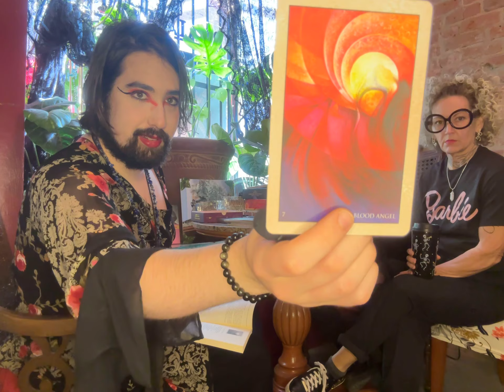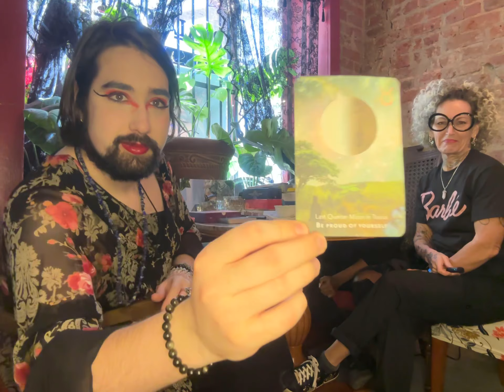Unlock the Power of the Winter Solstice & New Years 2024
Unlock the power of the Winter Solstice and New Year 2024 with empowering psychic insights! 🌟 Discover practical advice for the real world as we delve into the energies shaping the upcoming year. From career to love, gain valuable guidance to manifest your best self.